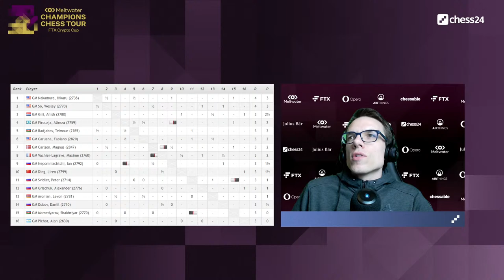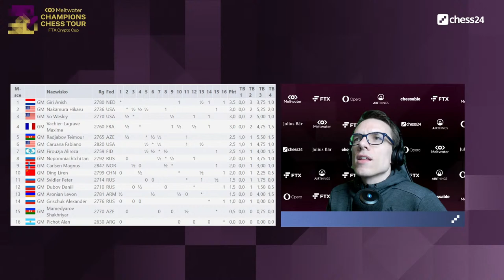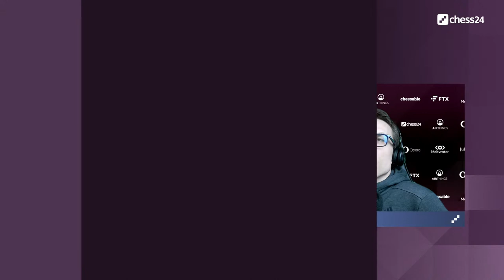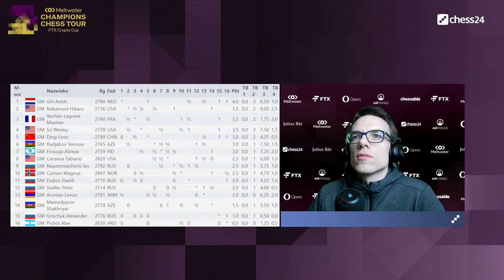FTX Crypto Cup | Gwiazdorska obsada | Komentują: Jan-Krzysztof Duda i Mateusz Bartel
W kolejnym turnieju z cyklu Meltwater Champions Chess Tour nie zobaczymy Jana-Krzysztofa Dudy, który zagości w studio chess24pl. Na placu boju czołówka światowa, najciekawsze będzie starcie Carlsen - Niepomniaszczij.